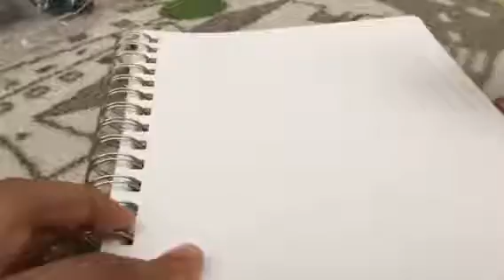Ihascupquake speed-draw. For ihascupquake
Sorry if the skin is too orange. I didn't have the right colors.